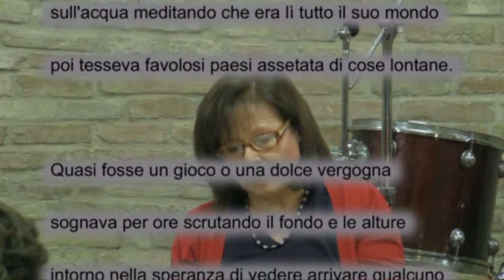Germana Duca Ruggeri: Era fresco il suo corpo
La scrittrice Germana Duca Ruggeri in una lezione sulla poesia all'Unilit di Pesaro-Urbino (Università Libera Itinerante associata all'Ateneo Urbinate "Carlo Bo") legge una sua poesia,
ERA FRESCO IL SUO CORPO pubblicata nella raccolta di poesie: GLI ANGOLI DELLA TERRA
Joker, 2009